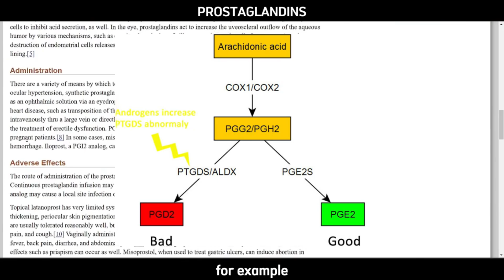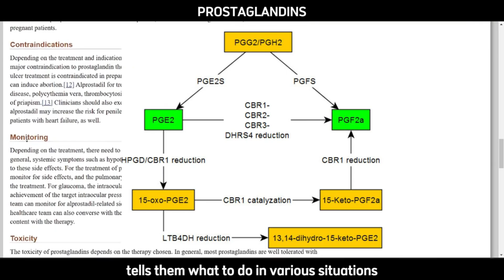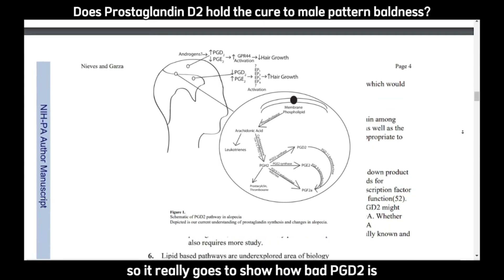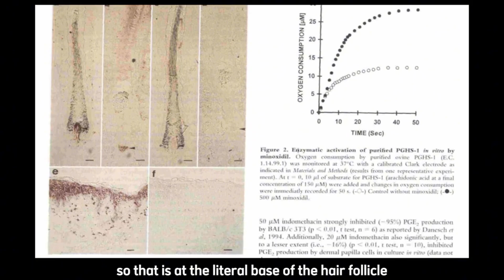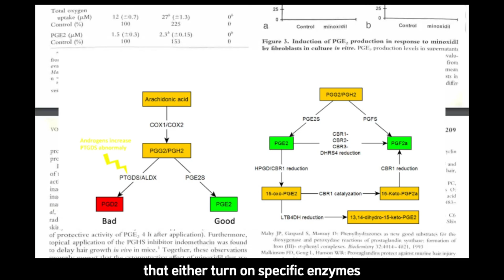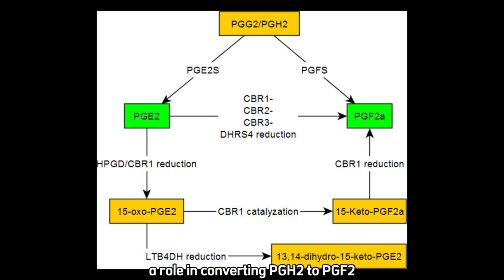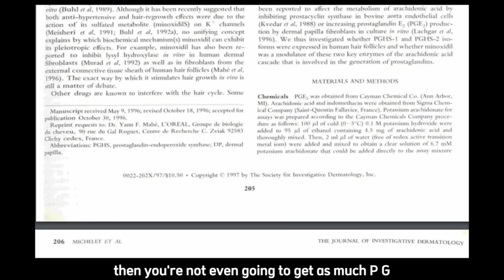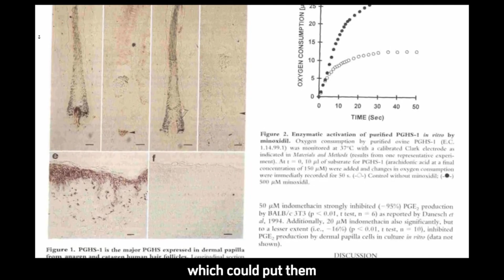"Cure" to Hair Loss? Reducing Prostaglandin D2 in Scalp